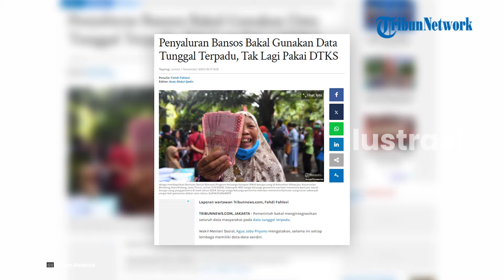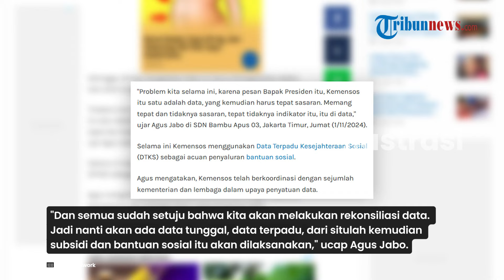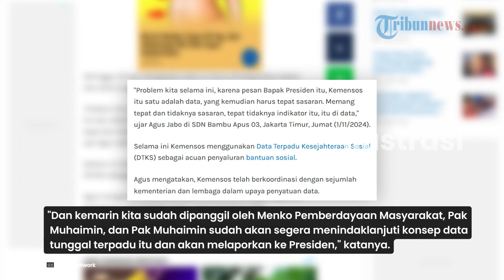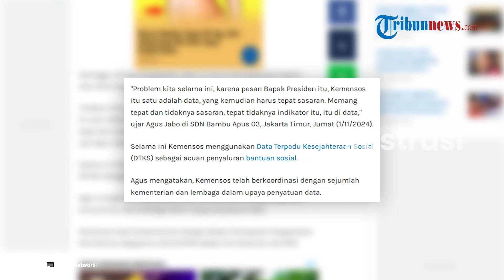Penyaluran Bansos Bakal Gunakan Data Tunggal Terpadu, Tak Lagi Pakai DTKS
TRIBUN-VIDEO.COM - Pemerintah bakal mengintegrasikan seluruh data masyarakat pada data tunggal terpadu.

Wakil Menteri Sosial, Agus Jabo Priyono mengatakan, selama ini setiap lembaga memiliki data-data sendiri.

Sehingga, dirinya mengatakan data ini harus diintegrasikan dalam satu data tunggal.

Editor Video: Reza Arief Darmawan